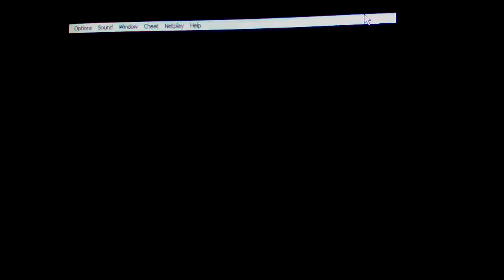Let's Play Super Mario RPG: Legend of the Seven Stars Episode 05 - There's a fungus among us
In this episode we explore Mushroom Kingdom a little bit and go talk to the Chancellor to see what he has to say about our current predicament.

Shopping List:
1 Shirt
1 Jump Shoes

Set-Up:
Mario:
Weapon: Hammer
Armor: Shirt
Accesory: Jump Shoes